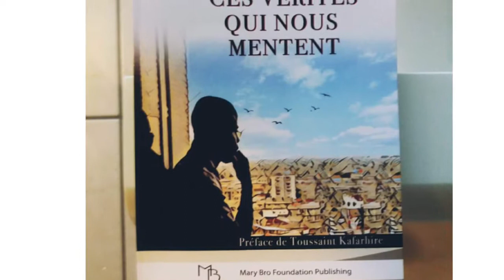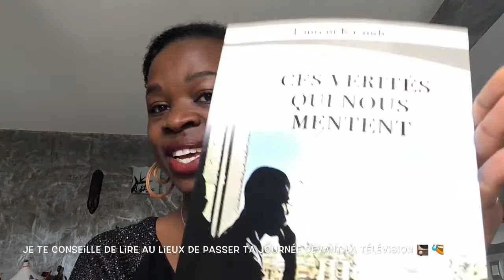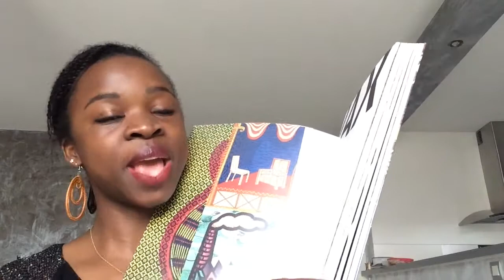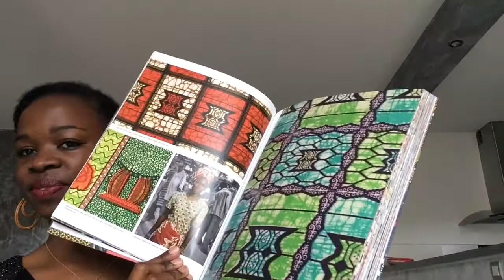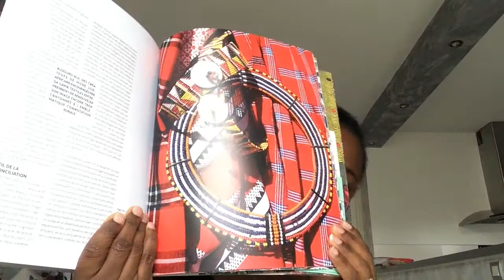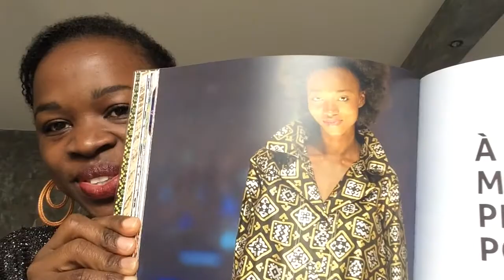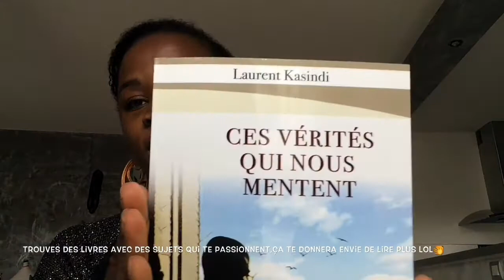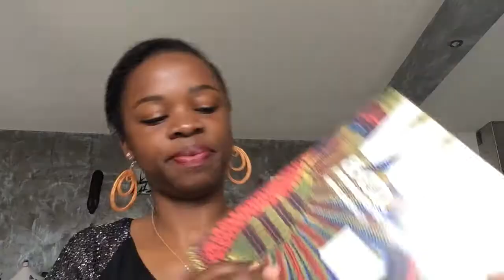HAUL. MES LIVRES 📚 DU MOMENT TOP 4 JANVIER 2018 //Proudjoslyne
Mon SnapChat : joslyne88

Merci beaucoup

 PS: n'oublie surtout pas de me laisser des conseils :)

Merci de laisser un commentaire et de cliquer sur 👍